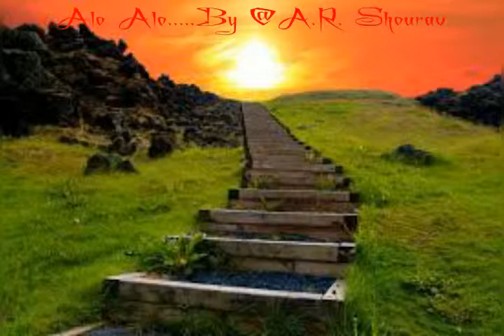Alo Alo.......(cover video).... by A.R. Shourav